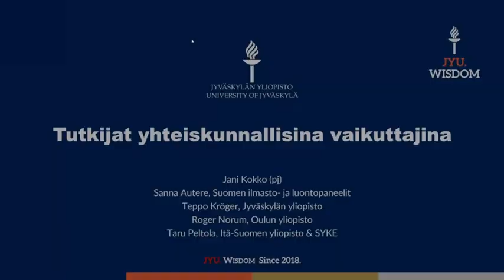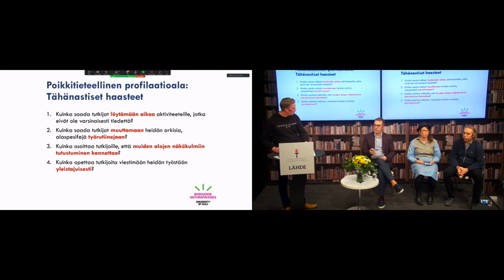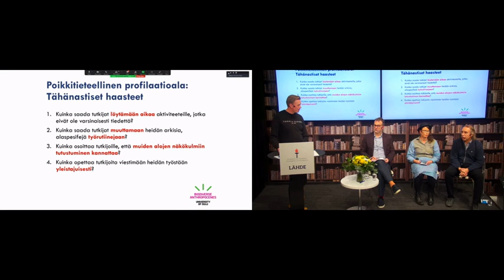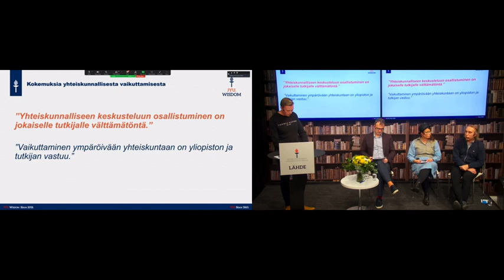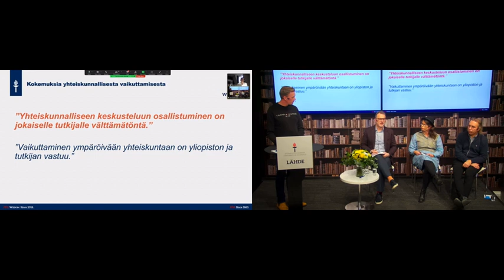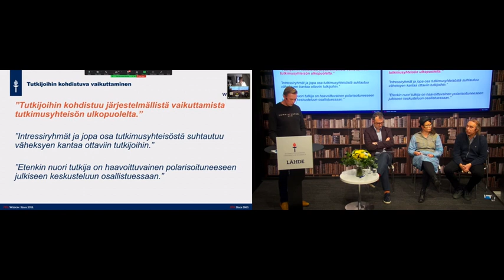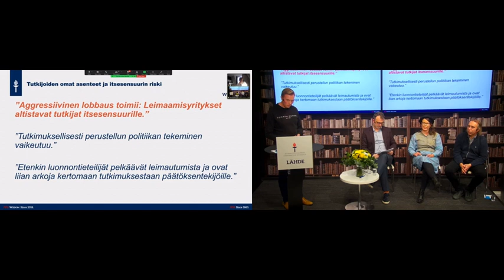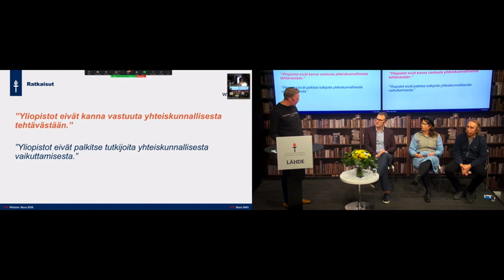Tutkijat yhteiskunnallisina vaikuttajina -paneelikeskustelu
Tallenne Jyväskylän yliopiston resurssiviisausyhteisö JYUWisdomin paneelikeskustelusta "Tutkijat yhteiskunnallisina vaikuttajina" Avoimen tieteen ja tutkimuksen talvipäiviltä 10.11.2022.

Tutkijan rooli polarisoituneessa julkisessa keskustelussa on haavoittuvainen. Tutkijoihin yhteiskunnallisina keskustelijoina pyritään vaikuttamaan tutkimusyhteisön ulkopuolelta, joskus myös kyseenalaisin keinoin. Voiko tutkija ottaa kantaa julkiseen keskusteluun menettämättä objektiivisuuttaan? Mitä avoin tiede tarkoittaa, ja miltä keskustelu tieteen riippumattomuudesta näyttäytyy avoimen tieteen ja toisaalta kansalaistieteen näkökulmasta? Keskustelussa kysytään, mikä estää ja mikä edesauttaa tutkijoiden aktiivista roolia tutkimusperusteisen päätöksenteon edistäjinä.

Keskustelemassa Oulun yliopiston Roger Norum, Itä-Suomen yliopiston ja SYKE:n Taru Peltola, Suomen ilmastopaneelin sekä Suomen luontopaneelin Sanna Autere sekä Jyväskylän yliopiston Teppo Kröger. Paneelia veti Jyväskylän yliopiston Jani Kokko.